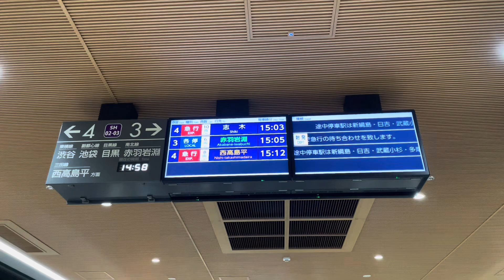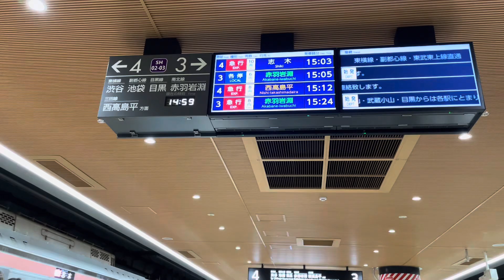東急新横浜線【急行 志木 行・各停 赤羽岩淵 行】接近放送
平日3本・土休日4本【急行 志木 行】・
平日6本・土休日15本【各停 赤羽岩淵 行】
接近放送です。

【動画時分】
0:00 発車標
0:17 急行 志木
1:11 各停 赤羽岩淵